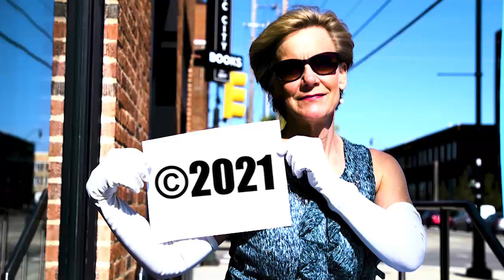C2C: The Relationship between Fear and Courage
In honor of Women's History Month, for this episode of C2C: Coach to Coach, Jane Mudgett talks with Karola Satkotnik. This discussion on fear and courage explores how fear can become an ally instead of a block to help you increase courage, trust, confidence, love and intuition.
Jane Mudgett
Partner at Exceptional Leaders Lab
Author, Speaker, Trainer, Coach
#1 Bestseller - Five Alive:  Revitalize Your Life One Small Step at a Time
Find Jane on LinkedIn